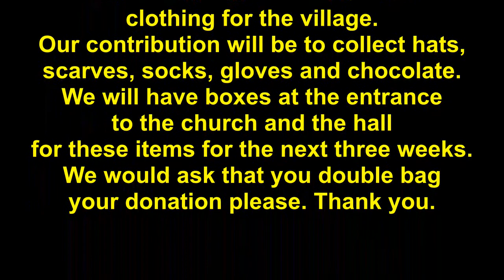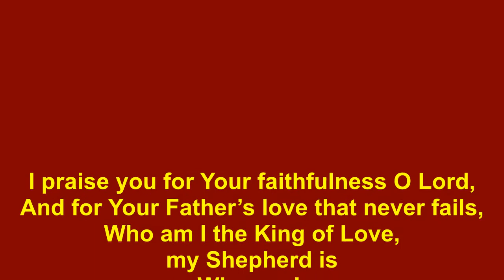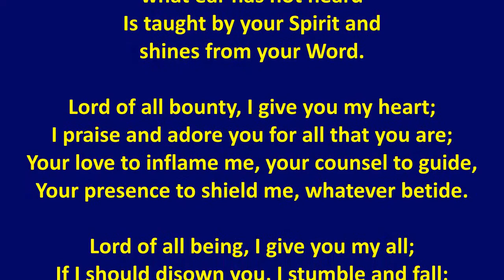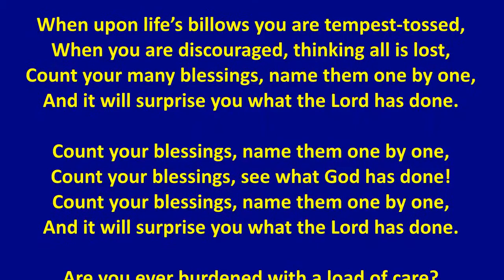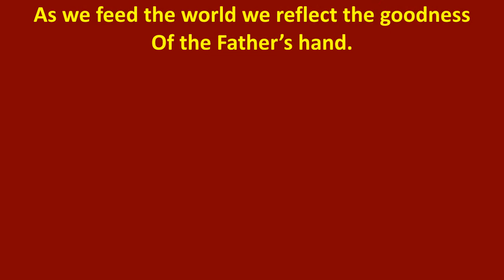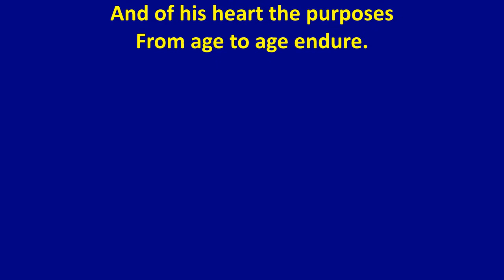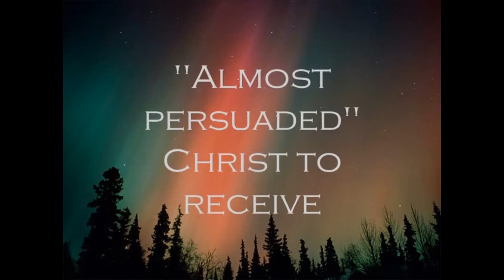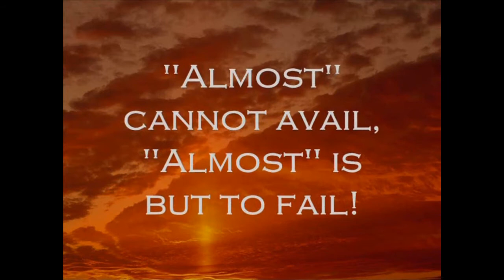18-10-20 Sunday Evening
Rev Norman McAuley
Romans 2 v1-16